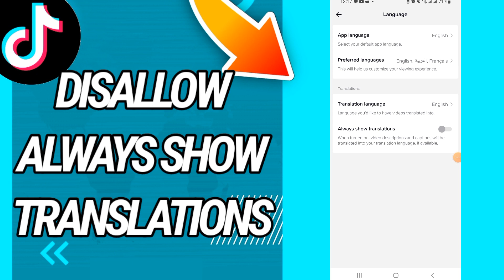How to disallow always show translations on Tiktok